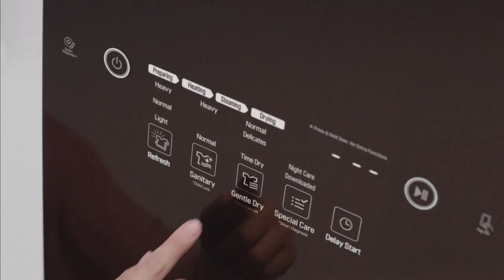LG Styler: A wardrobe that steams and shakes your clothes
If you hate laundry days, the LG Styler could be the wardrobe for you. The $2,999 wardrobe, to be launched in June, gently steams and shakes clothes that are put inside it. VIDEO: LG